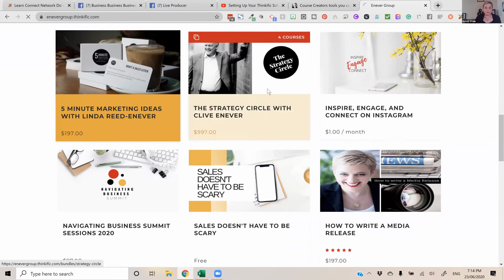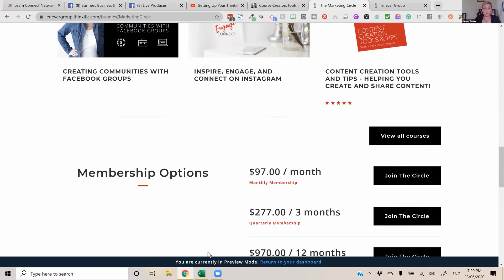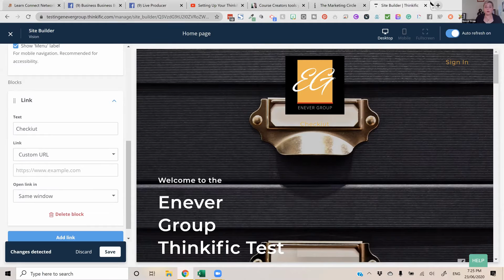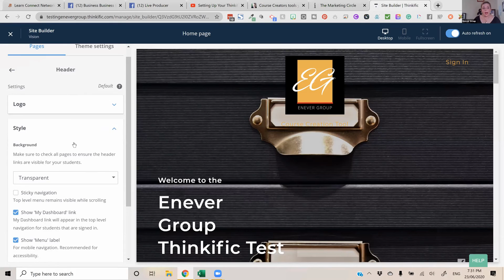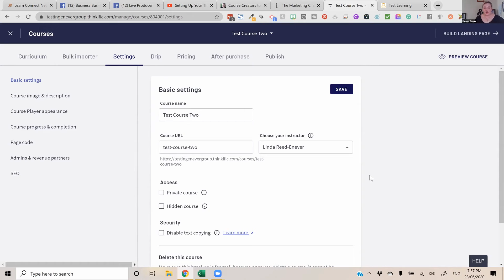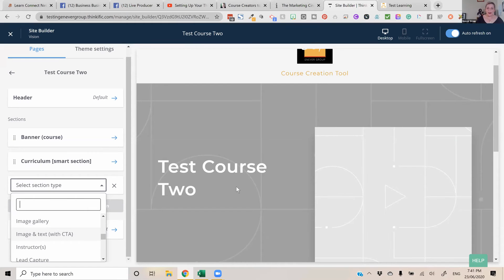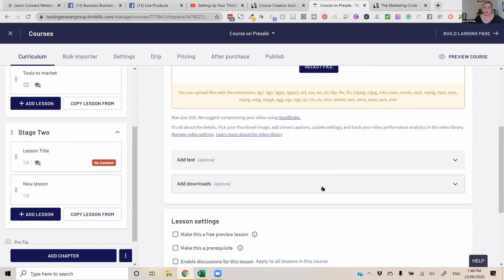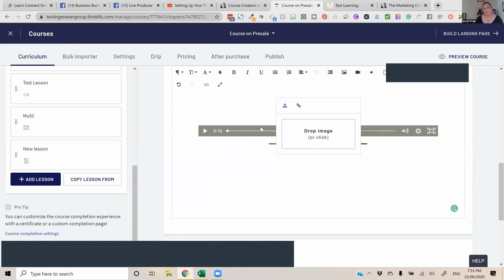Course Creators Circle Thinkific Q&A July Replay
Thinkific  Expert and Ambassador Linda Reed-Enever is a natural educator.
Linda loves teaching others online via the Enever Group Academy on Thinkific and in the classroom and would like to invite you along for a FREE Course Creators Q&A session.

As a Thinkific Partner we get to offer you a 30 day pro trial with some cool bonuses to help you get started with your courses you can start your pro trial here

You are Invited to My Inner Circle - The Marketing Circle

About Me:

Marketing and ideas are my superpowers and I lend them to you when you work with me. Ideas make the world go round, or at least my world, which is why I love what I do.

Marketing is full of ideas, as is education and course creation, and lucky for me I get to combine both my loves in what I do and through the projects I lead at Enever Group.

I love working with business owners like you to educate your market and take your ideas to market.

I help you find your point of difference, perfect your image, and build your profile, through the power of ideas and educating your market.